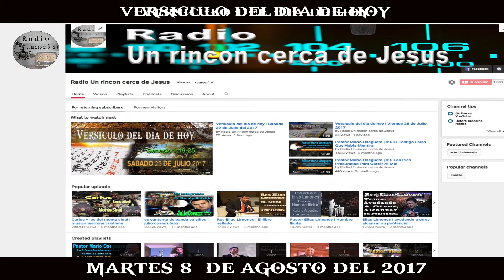Versiculo del dia de hoy | Martes 8 de Agosto del 2017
Versículo del día de hoy, todos los Dias necesitamos del alimento de la palabra de Dios y hoy nos toca el versículo del día que es Genesis 7:1-12 ,  Martes 8 de Agosto 2017 bendiciones.

Dios les bendiga hnos. gracias por visitar esta pagina espero que sea de gran bendición  para todos ustedes

Puedes sucribirte a esta pagina  ya que es bien importante  para mi canal

Y si te saque una sonrisa  dale un  ME GUSTA  compártelo con tus hnos en Cristo  en Facebook o Twitter  o en cualquier de Redes Sociales y   no te olvides suscribirte, y deja tu comentario en la parte de  bajo y recuerda: